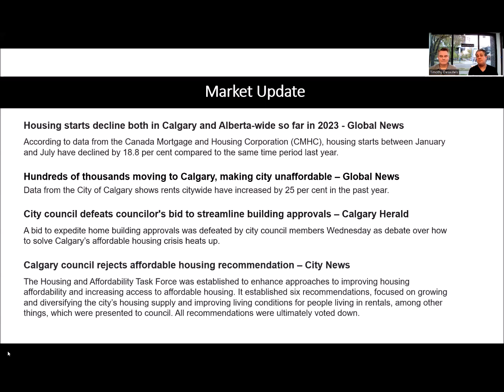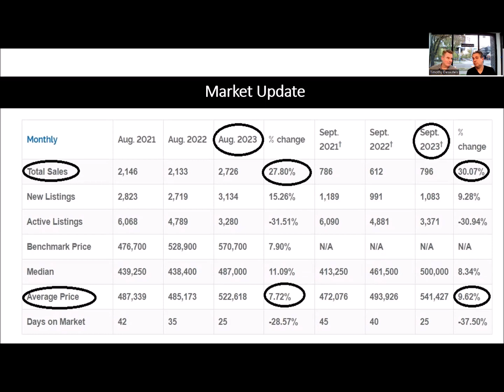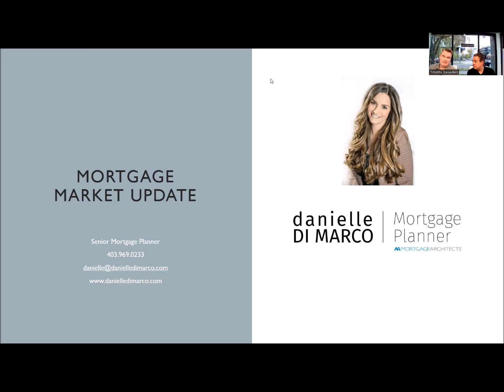Calgary Real Estate September 2023 Market Update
Welcome To CREW Real Estate Investing - Canada's #1 Real Estate Investment MeetUp Group

CREW Real Estate Investing is the premier source for real estate investing education.

This video shows a great example of how Azad Chandler & Tim Desautels educate their investors to invest the right way and how CREW Real Estate Investing can help you get there as well.

Buying the right property is the most crucial part to creating wealth from real estate. CREW Real Estate Investing is licensed with  ReMax iRealty Innovations.
Buying, Selling, & Investing in Real estate has never been so easy!

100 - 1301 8th Street. SW